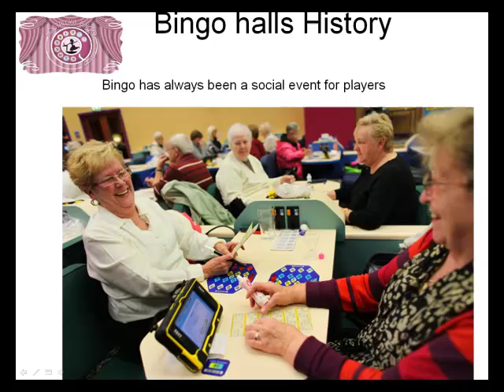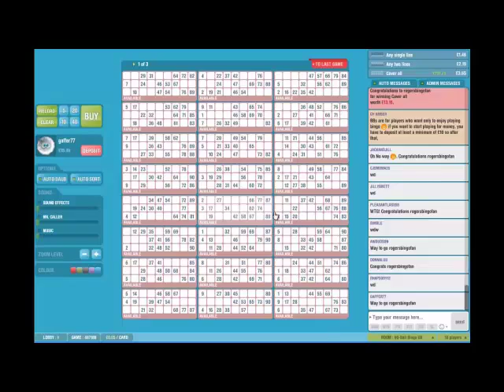NostalgiaGaming.mp4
Introduction to How Nostalgia Gaming will change the way Bingo is played online